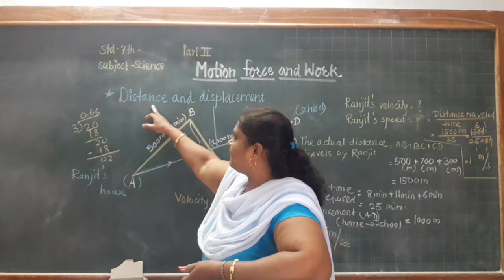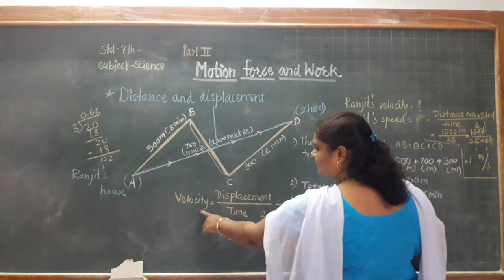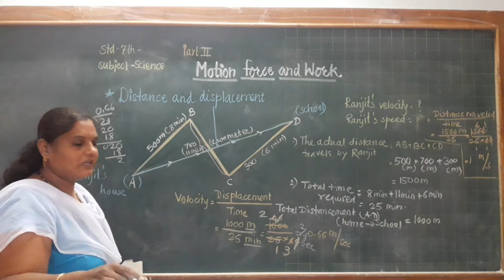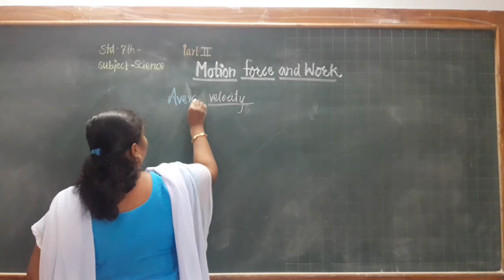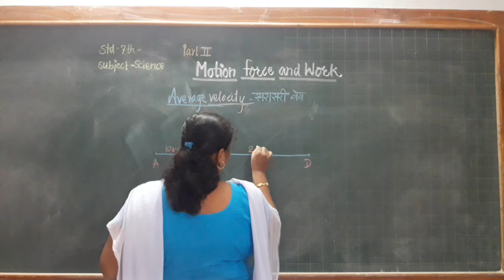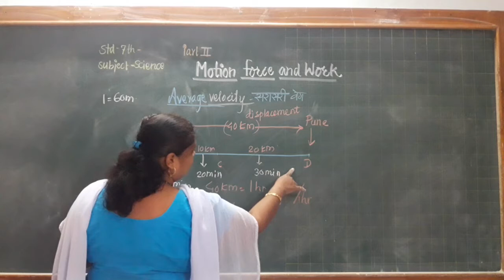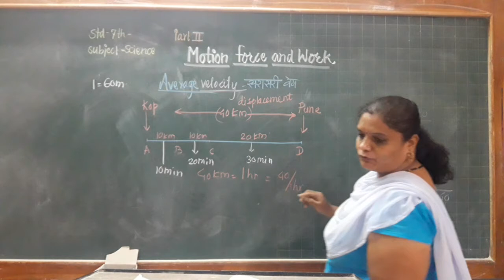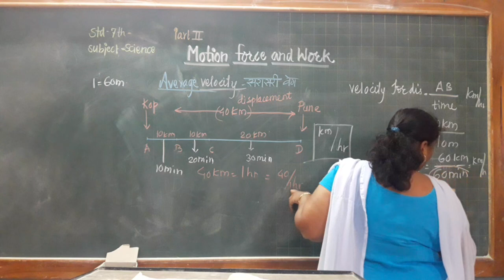STD : VII, Sub : Science, (Motion force work) Part - 2